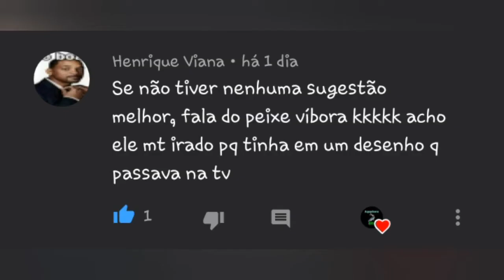PEIXE VIBORA O PEIXE QUE TEM OS DENTES DO TAMANHO DA PROPRIA CABEÇA!!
ele tem uns dentão gigante parece uns prego kkkkkkk

instagram do canal se tiver duvidas pode me perguntar ;)